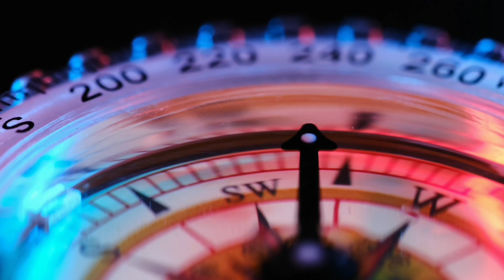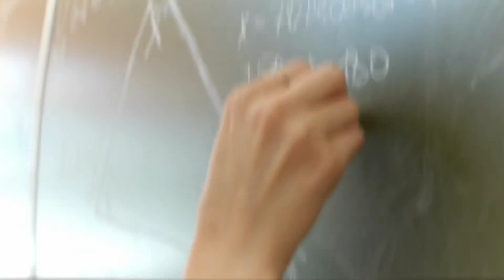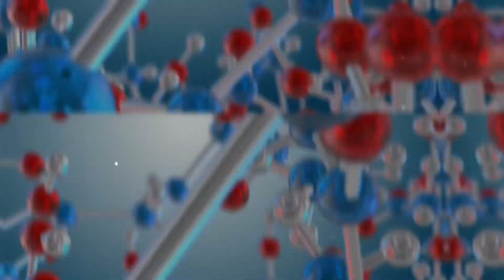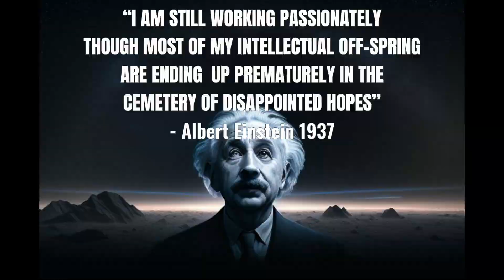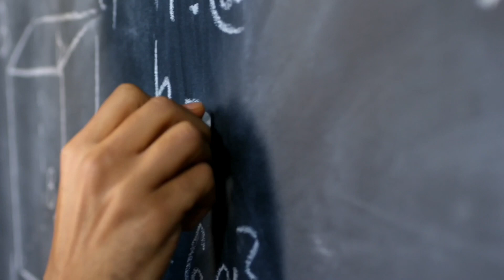Think Like Albert EINSTEIN: How To Liberate Your GENIUS Mind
Learn the secrets to Albert Einstein’s genius brain, his growth mindset and how he used it for some of the 20th Century’s most important feats of problem solving.
Best known for developing the theory of relativity, general relativity and special relativity, Einstein also made important contributions to quantum mechanics, and was thus a central figure in the revolutionary reshaping of the scientific understanding of nature

Einstein was one of the world’s most natural rule breakers, the James Dean of science. He didn’t just challenge physical laws. He flaunted tradition and outraged governments. Breaking rules caused him constant trouble, but Einstein’s audacious willingness to fracture any rule was at the core of his genius. He was a great problem solver because he was a superb rule breaker. It is a common trait of genius, and a skill that can be learned and cultivated. We can all think like Einstein, if we just learn to break the rules.

0:00 - Intro
1:59 - 1. Be Curious
3:40 - 2. Follow Your Intuition
4:10 - 3. See The World Differently
5:39 - 4. Seek Out Like Minds
6:04 - 5. Break the Rules
7:21 - 6. Think Bigger
7:59 - 7. Don’t Fight Time
8:26 - Conclusion